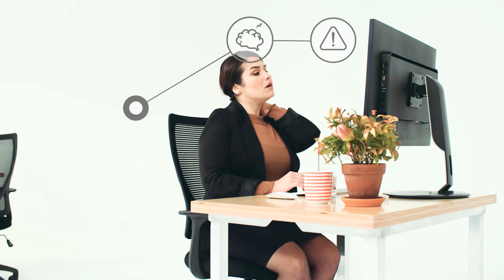Revera Apollo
Build critical infrastructure in minutes, including Windows and Linux Virtual Machines. Map virtual machines to other environments, and use one view to manage everything.

Stand up a SQL database in seconds, and deploy applications for web, mobile, media and line-of-business solutions on public and private platforms.

Apollo also takes care of platform integration and scale, so you can focus on developing app features – not technicalities and infrastructure.